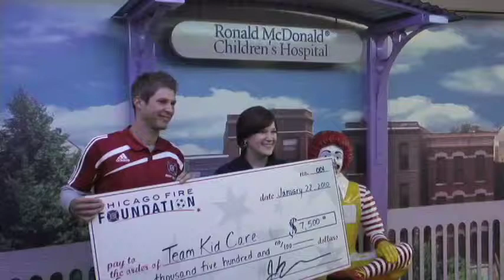Logan Pause presents Team Kid Care grant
MLS Humanitarian of the Year, the Chicago Fire's Logan Pause met with children and staff at the Ronald McDonald Children's Hospital at Loyola University to present Team Kid Care with a grant check of $7,500 on behalf of the Chicago Fire Foundation.